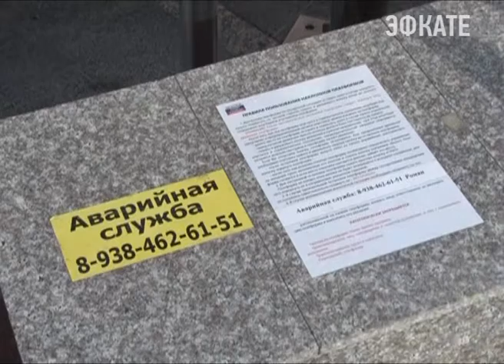В Сочи решают проблему с подъёмниками и лифтами. Новости Сочи Эфкате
В Сочи сегодня не работает 30 процентов лифтовых устройств, позволяющих людям с ограниченными возможностями здоровья свободно передвигаться по городу.
Сочи. Новости.
Телеканал Эфкате.